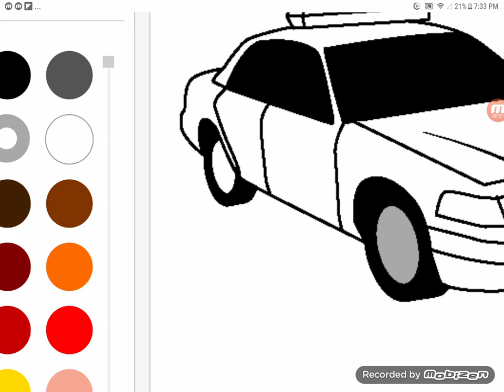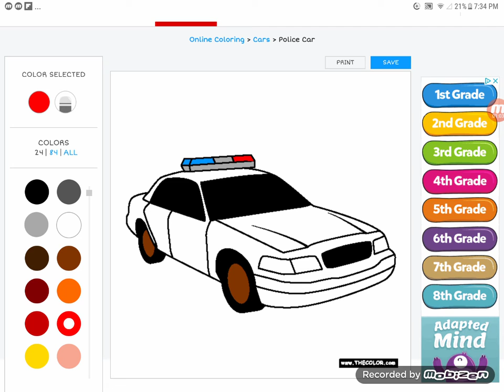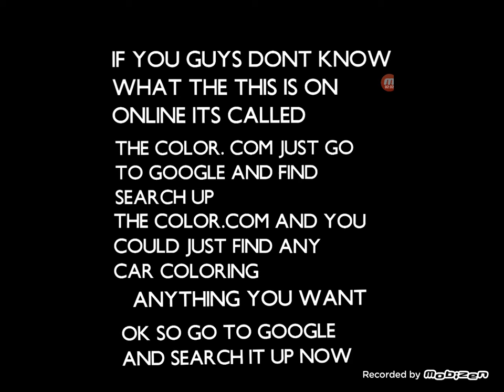How to color a ford police car [easy in 1 second]